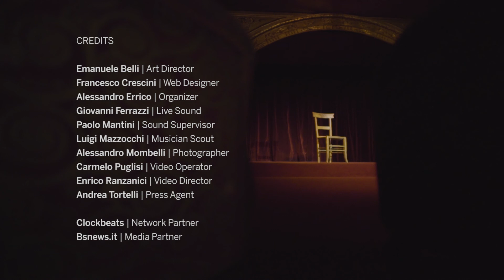Red Theater: Duo Sáenz Bikotea - Track 17